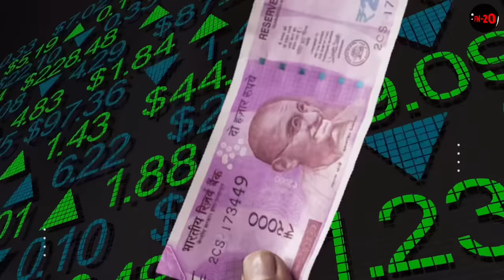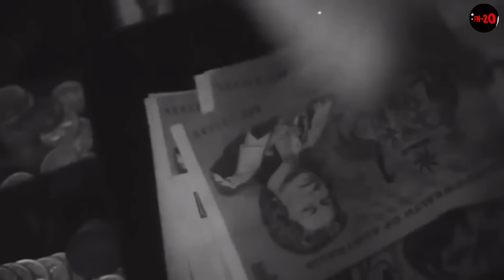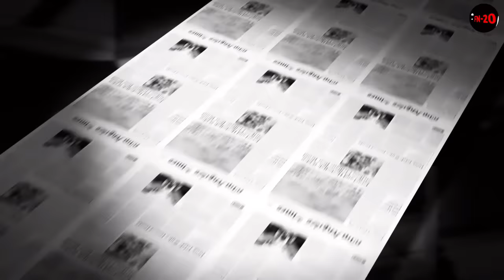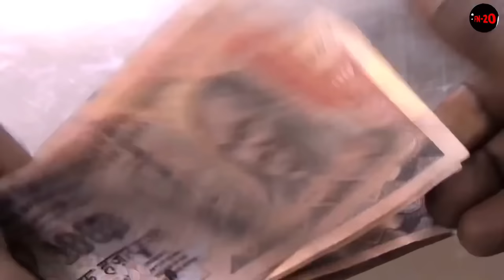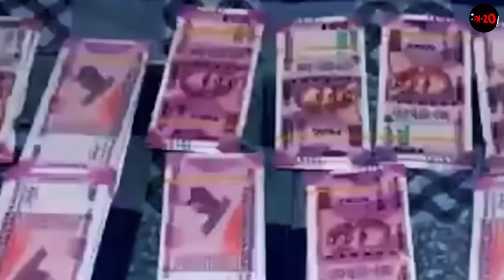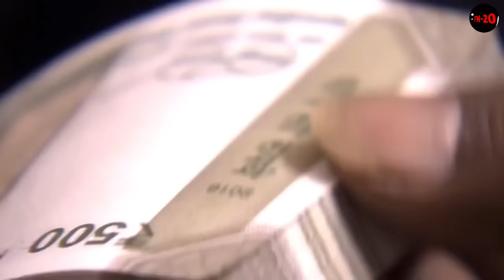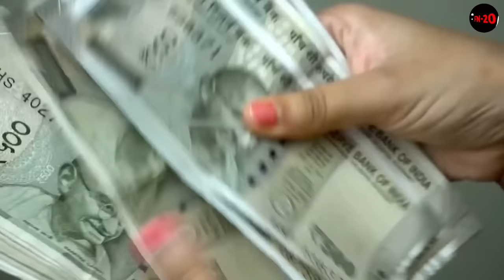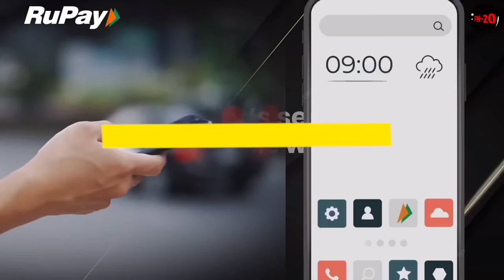రద్దు చేసిన నోట్లను కేంద్ర ప్రభుత్వం ఏం చేస్తుందో చుడండి | 2000 Rupee Note | FN-20 Telugu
telugu facts
facts
interesting facts
unknown facts
amazing facts